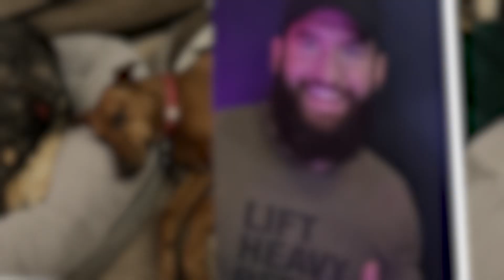Read the Bible With Me - Day 68: Deuteronomy 23-26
Join me as I read the Bible in 2024!

Day 68: Deuteronomy 23-26

If you’re in Plano, TX, come try 2 Weeks Free of Workouts with me